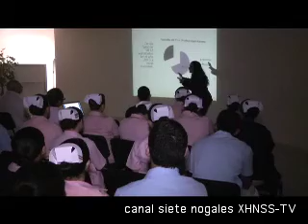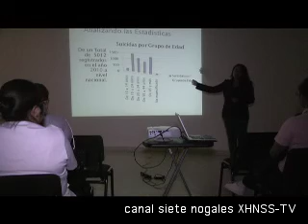Prevención del suicidio